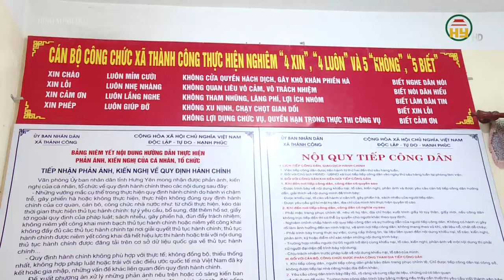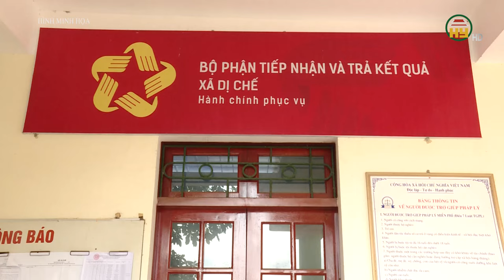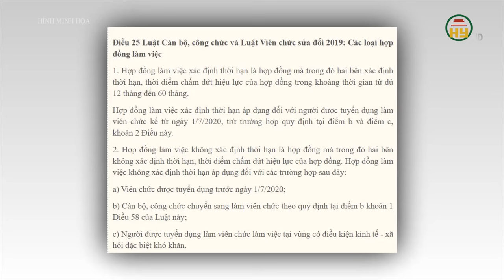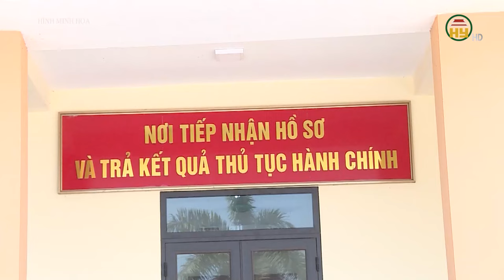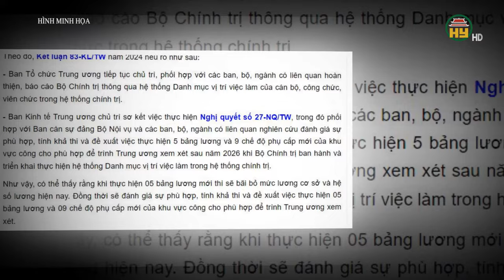3 trường hợp công chức, viên chức được "biên chế suốt đời"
Hưng Yên TV | Luật Viên chức sửa đổi 2019 đã bỏ quy định liên quan đến "biên chế suốt đời", tuy nhiên, vẫn có 3 trường hợp được hưởng "biên chế suốt đời".
"Biên chế suốt đời" là cách gọi để chỉ những vị trí công việc phục vụ lâu dài, ký hợp đồng làm việc không xác định thời hạn tại các cơ quan nhà nước, đơn vị sự nghiệp công lập, được hưởng các chế độ về lương, phụ cấp theo quy định.
Theo Luật Cán bộ, công chức và Luật Viên chức sửa đổi 2019 thì viên chức được tuyển dụng từ ngày 1/7/2020 trở đi sẽ phải ký hợp đồng xác định thời hạn.

Xin mời xem thêm:
Tiktok: Truyền hình Hưng Yên
Facebook: Đài Phát thanh và Truyền hình Hưng Yên
Zalo: Đài PTTH Hưng Yên